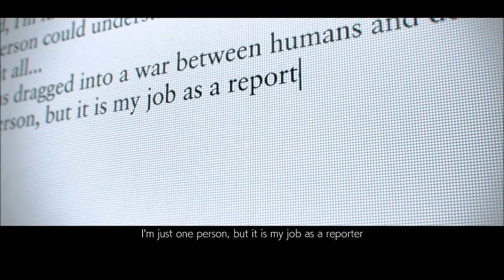Tekken 7 Ending with True Ending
Tekken 7 Game Rated T for Teen which includes Blood, Language, Violence, Suggestive Themes.

Tekken 7 Ending with True Ending against Akuma - Final Fight to the Story followed by the Final Chapter against Akuma Gameplay - Hope you Enjoy - RavenCasualGaming - Feel free to drop a Comment below also Check out my Channel for a Mix of Content - LIKE and SUBSCRIBE and Stay Awesome - More Tekken 7 Content coming soon...